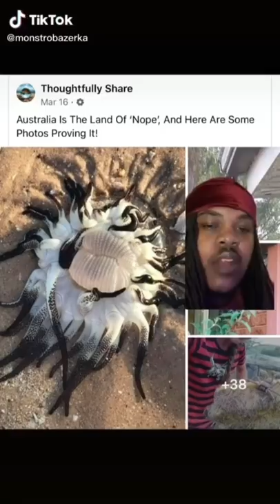God Sent Hippos to Punish Humanity (and other stuff for 8 minutes)